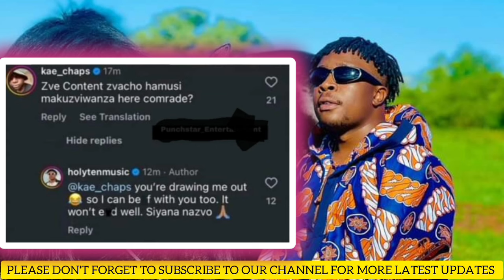Holy Ten warn⚠️ K Chaps kuti asiyane nezvaaikuda kutanga zvebeef otherwise anomupedza🙆🤷